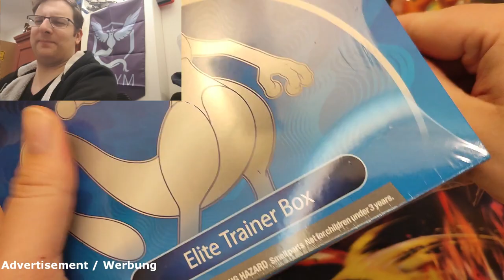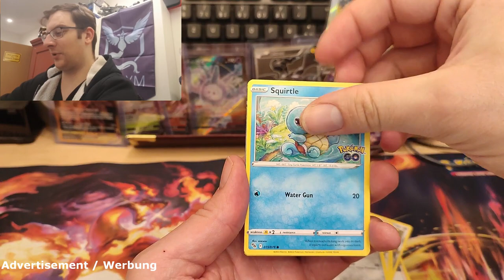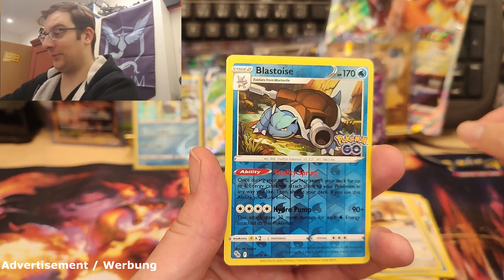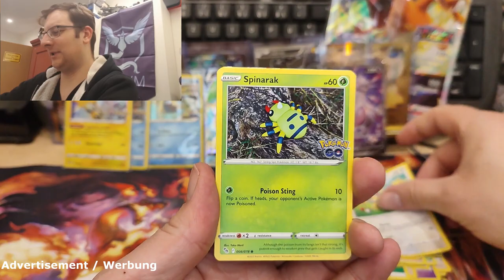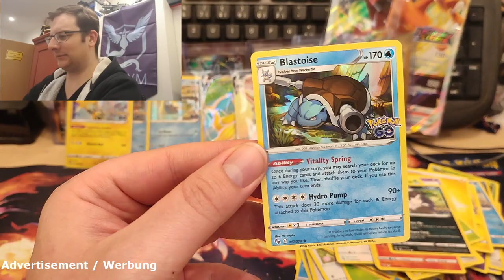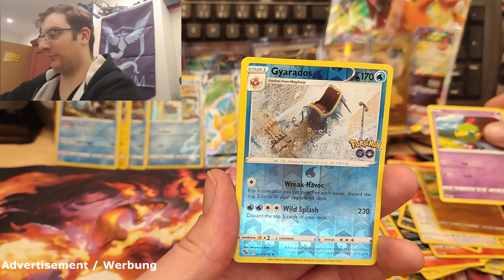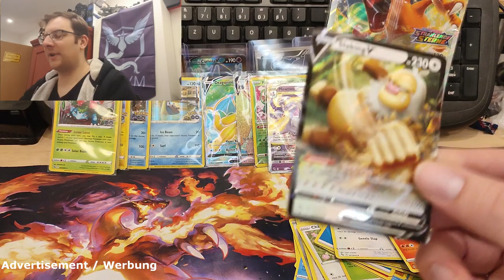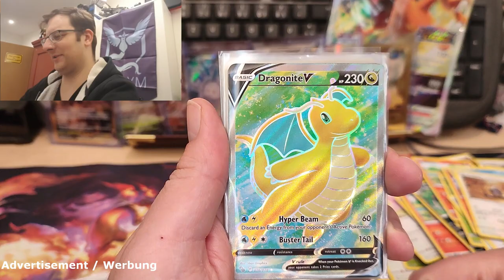The same secret rare again?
Welcome to the Team Pocket-Channel where I open Pokémon cards for fun.